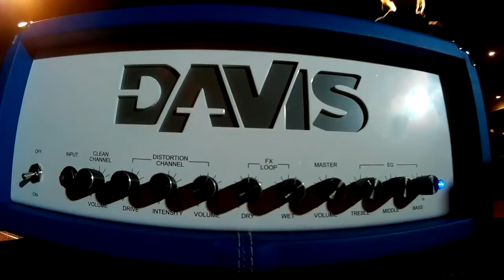Davis Amplification 2C8 Amplifier Demo by Jake Beesley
Jake Beesley of Fury gives the Davis Amplification 2C8 a whirl in the first of seven new demo videos.

Amplifier - Davis Amplification 2C8
Pedals - Electro-Harmonix Cathedral Reverb
Guitar - American Fender Telecaster

Video - AstroGiant
Audio - Tasker Audio

Copyright Davis Amplification 2017